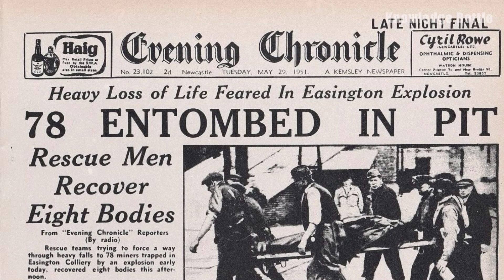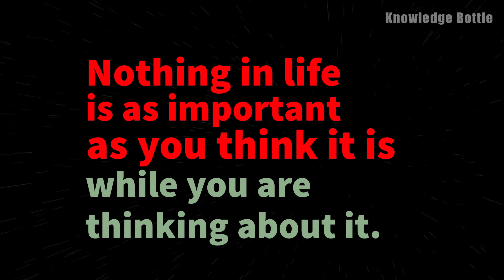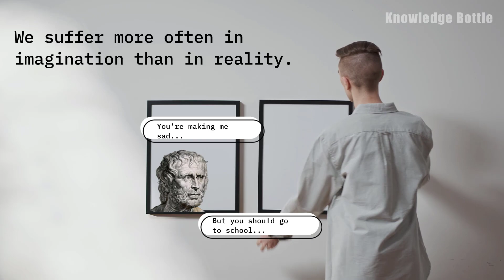Streetlight Effect in 3 minutes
Dive into the intricate world of cognitive biases with our detailed exploration in "Thinking Traps: Exploring the Cognitive Biases Around Us." This video unveils the unseen forces shaping our perceptions and decisions. We'll dissect various cognitive biases like the Streetlight Effect, Belief Bias, Cultural Parasitism, Focusing Illusion, and Survivorship Bias, offering insights into how they silently govern our thoughts and actions.

🔍 What You'll Discover:

Streetlight Effect: How easily accessible information can bias our research and understanding, often leading to incomplete or skewed perspectives.
Belief Bias: The way our pre-existing beliefs can color our judgment of logical arguments, often without our conscious awareness.
Cultural Parasitism: An exploration of how certain ideologies can spread like parasites, subtly altering behaviors for their propagation.
Focusing Illusion: A look at why we might overvalue certain aspects of life, like education or career success, while overlooking other critical factors.
Survivorship Bias: Understanding how our focus on visible successes can distort our perception of reality and lead to misleading conclusions.
This video is more than just an exploration; it's a journey towards self-awareness and critical thinking. We invite you to join the conversation and share your experiences with cognitive biases. Which biases have you noticed in your life?

Remember, understanding cognitive biases is key to navigating the complex world of information and making more informed decisions. Let's embark on this journey of discovery together!